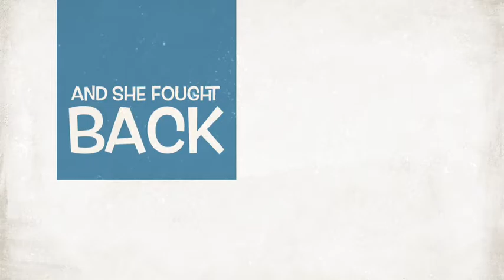Dance Off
Humor,silly